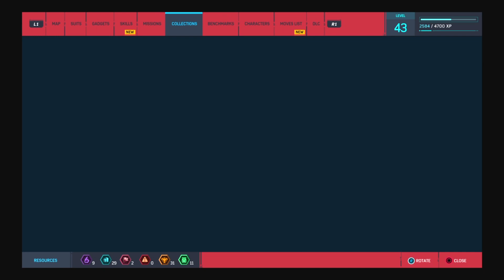Marvel's Spider-Man PART 29 "Taskmaster Takedown"